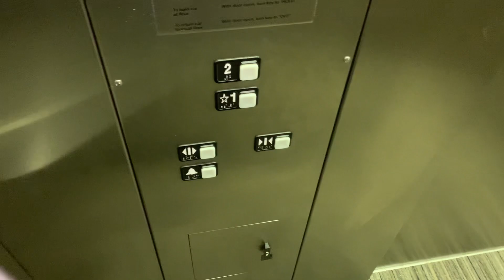Schindler 300A Hydraulic Elevator @ Saratoga Automobile Museum Saratoga Springs NY